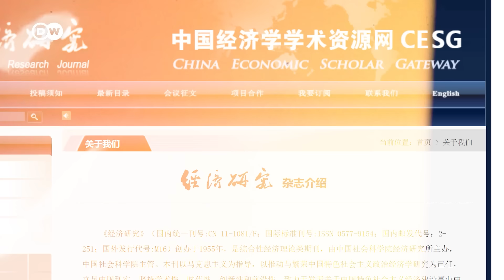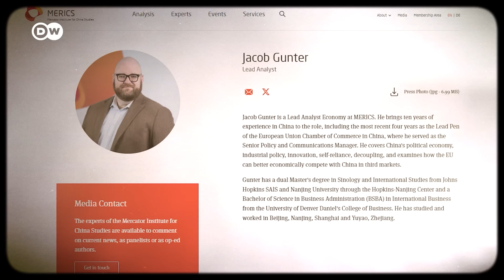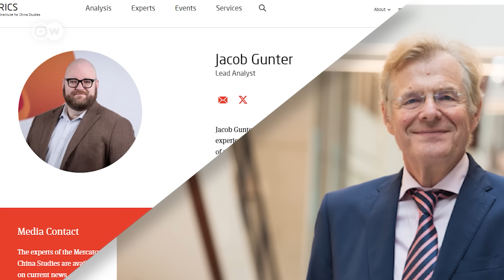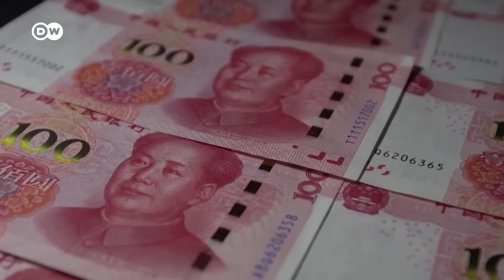當我們談論中國產能過剩時，我們究竟在談什麼？| DW一看你就懂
產能過剩是中國獨有的問題嗎？當西方指責中國的產能過剩時，他們在意的究竟是什麼？而這其中美國和歐盟的態度又有何差別？美國已經對中國電動汽車100%的高關稅，如果歐盟繼續跟進，整個世界是否會陷入一場關稅大戰或者是補貼競賽呢？ 要尋找這些問題的答案，請關注本期的「一看你就懂」！

00:00 開 場
02:38 什麼是產能過剩？
05:50 中國的產能過剩問題出在哪？
11:08 中國產能過剩為何現在成為眾矢之的？
14:24 反補貼關稅是明智之策嗎？

影像素材來源：法新社、美聯社、路透社、EBU、motion elements、envato